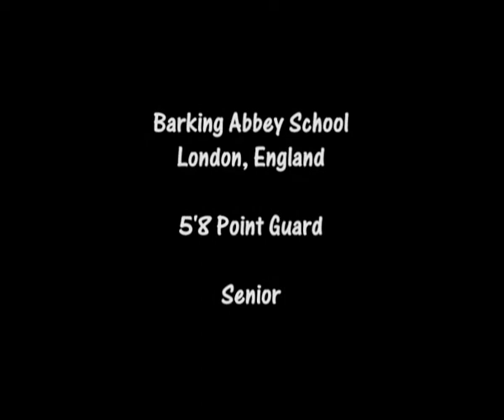Renee Johnson-Allen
Barking Abbey School Point Guard.